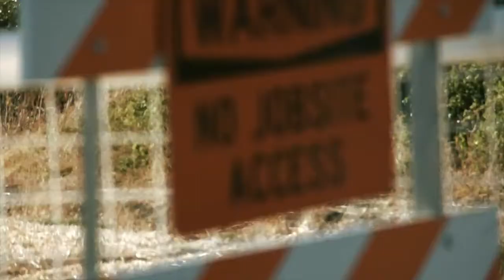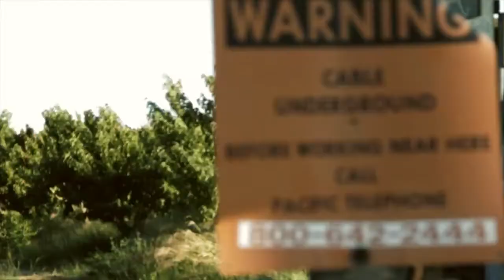Black Knight - MatLock